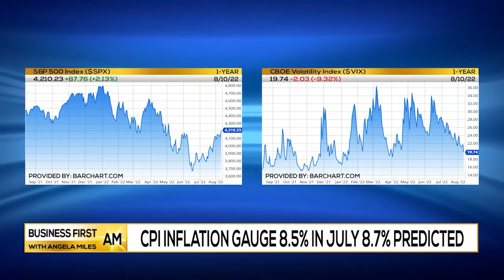Analysis of CPI & Inflation Peaking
Bob Iaccino, Co-Founder, Path Trading Partners